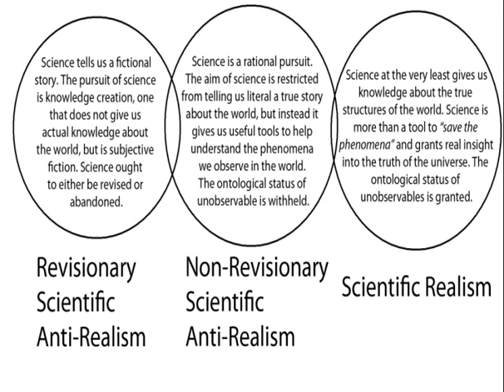A Very Brief Introduction to the Philosophy of Science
"Philosophy of science is a branch of philosophy concerned with the foundations, methods, and implications of science. The central questions concern what counts as science, the reliability of scientific theories, and the purpose of science. This discipline overlaps with metaphysics, ontology and epistemology, for example, when it explores the relationship between science and truth. There is no consensus on many central problems in philosophy of science, including whether science can reveal the truth about unobservable things and whether scientific reasoning can be justified at all. In addition to these general questions about science as a whole, philosophers of science consider problems that apply to particular sciences such as biology or physics. Some philosophers of science also use contemporary results in science to reach conclusions about philosophy.
While the relevant history of philosophy dates back at least to Aristotle, philosophy of science emerged as a distinct discipline only in the middle of the 20th century in the wake of logical positivism, a movement that aimed to formulate criteria to ensure all philosophical statements' meaningfulness and objectively assess them. Thomas Kuhn's book The Structure of Scientific Revolutions brought the word "paradigm" into the mainstream, meaning the set of practices that define a scientific discipline in a particular period. Kuhn challenged the established view that science achieves clear progress over time.
Today, some thinkers seek to ground science in axiomatic assumptions such as the uniformity of nature. The majority of philosophers of science, however, take a coherentist approach to science in which a theory is validated if it makes sense of observations as part of a coherent whole. Still others, and Paul Feyerabend in particular, argue that there is no such thing as the "scientific method", so all approaches to science should be allowed, including explicitly supernatural ones. Another approach to thinking about science is to study how knowledge is created from a sociological perspective. Finally, there is a tradition in Continental philosophy which approaches science from the perspective of a rigorous analysis of human experience.
Philosophy of the particular sciences ranges from questions about the nature of time raised by Einstein's general relativity to the implications of economics for public policy. A central theme is whether one scientific discipline can be reduced to the terms of another. That is, can chemistry be reduced to physics, or can sociology be reduced to individual psychology? The general questions of philosophy of science also arise with greater specificity in the particular sciences. For instance, the question of the validity of scientific reasoning is seen in a different guise in the foundations of statistics. The question of what counts as science and what should be excluded arises as a life-or-death matter in the philosophy of medicine. And philosophies of biology, psychology, and the social sciences explore whether the scientific study of human nature can achieve objectivity or is inevitably shaped by values and social relations."